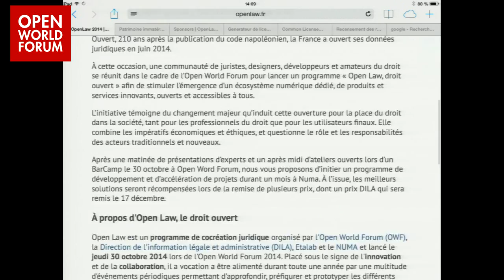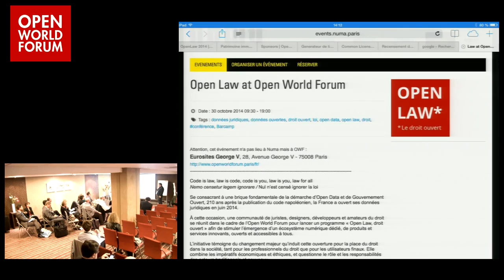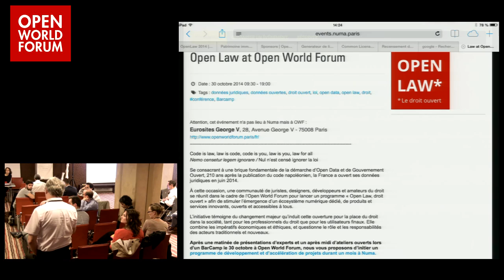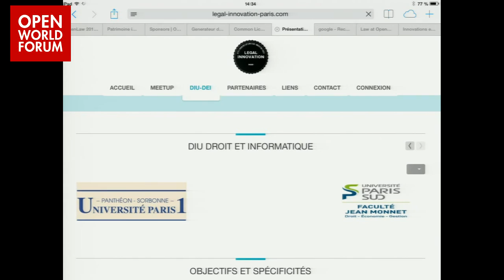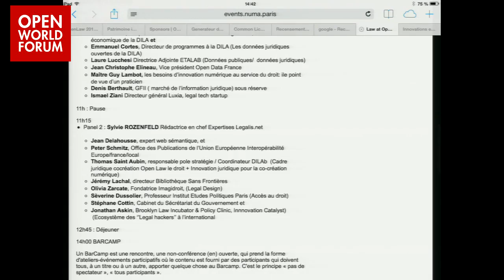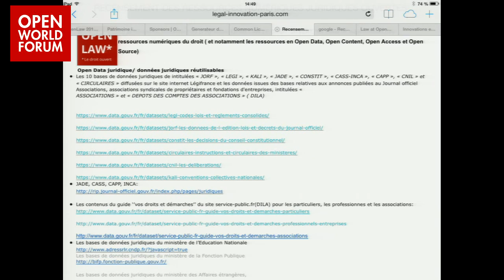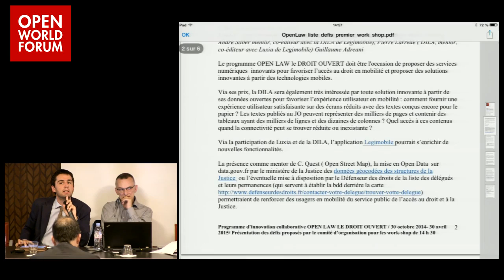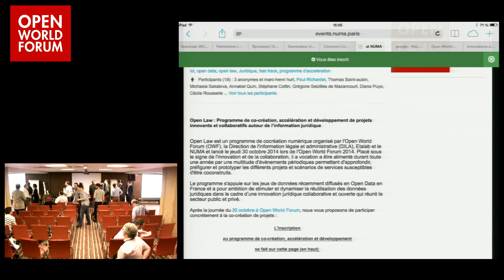Open Law 1 - Présentation par les partenaires des prix proposés